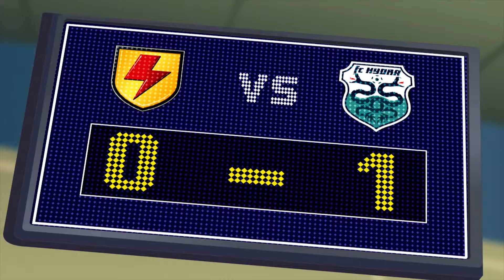Un gioco di squadra | Episodio Completo! | Supa Strikas | Cartoni animati sul calcio per bambini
Il modo di giocare egoista di El Matador è un vero e proprio problema per gli Strikas. Il coach lo manda in Solinesia per imparare il Chinlon, un antico gioco basato sul lavoro di squadra, ma tutte le speranze svaniscono quando viene espulso dal Paese! Per fortuna c’è Khin, un monaco che infila nella borsa di El Matador le pergamene che spiegano le regole del gioco!